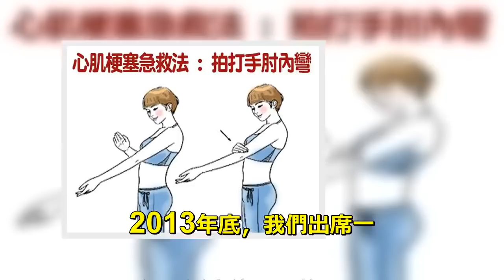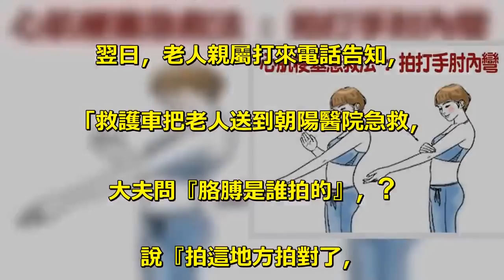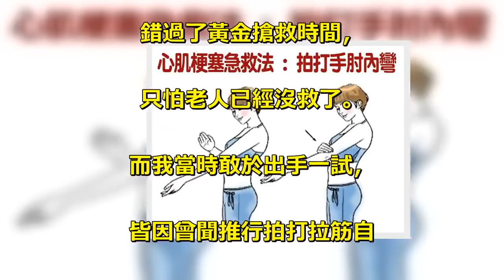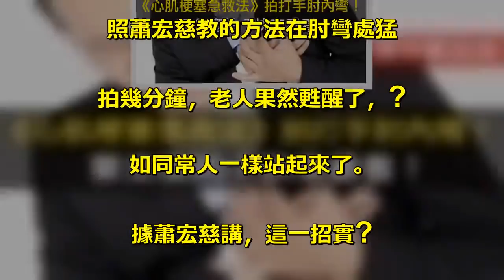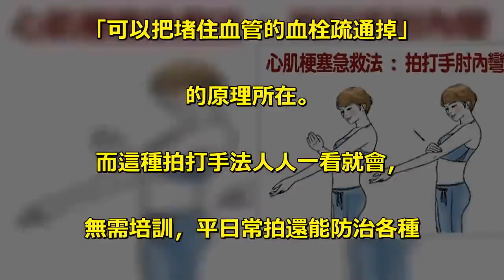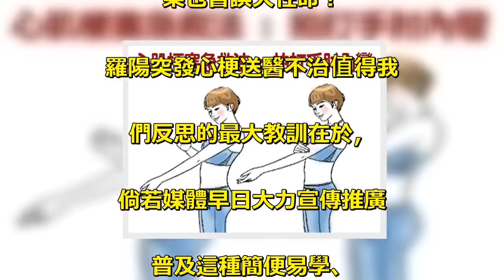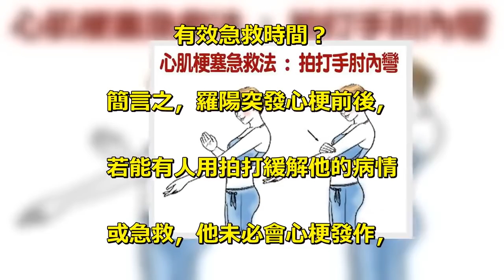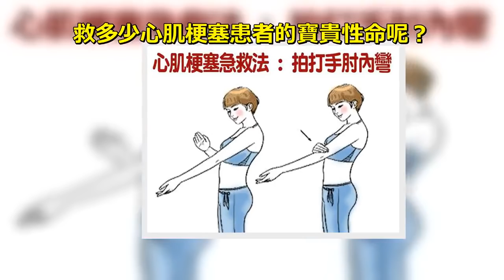重要！《心肌梗塞急救法》拍打手肘內彎！要怎麼拍？快來看看！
2013年底，我們出席一. 個訂婚宴後正要離開，. 鄰座一位70多歲老人突然昏厥，. 仰坐在椅子上呼吸急促，. 兩眼僵直，疑是心肌梗塞。. 有人急叫快打119叫救護車。. 我上前擼起他的衣袖，. 大力拍打他右肘內彎，. 要他家人拍另一條臂彎。. 拍打幾十下後，. 老人就開始一再縮手，. 說明他知道護疼意識開始恢復，. 應無大礙了。. 之後，我告訴他家人. 在救護車來前接著拍打。. 翌日，老人親屬打來電話告知，. 「救護車把老人送到朝陽醫院急救，. 大夫問『胳膊是誰拍的』，?. 說『拍這地方拍對了，. 可以把堵住血管的血栓疏通掉。. 不然，光等救護車送到醫院再. 搶救，還不知道會發生什?情?呢。. 醫院一檢查，就是心肌梗塞，. 在醫院就給打了一瓶吊針，. 然後就起來回家了。. 今年5月26日，. 我們去參加婚禮時又碰. 上那位突發心梗的老人。. 老兩口見了我直勁感謝，. 說我那天救了老頭一命……. 幸而朝陽醫院那位大夫能?. 理解拍打的作用，. 而「光等救護車送到醫院再搶救，. 還不知道會發生什?情?. 呢」的言外之意也不難理解：. 若是坐等救護車送到醫院急救，. 錯過了黃金搶救時間，. 只怕老人已經沒救了。. 而我當時敢於出手一試，. 皆因曾聞推行拍打拉筋自. 癒法的蕭宏慈講過，. 有誰突然心肌梗塞，. 或心臟不舒服，就拍打胳膊彎處，. 效果立竿見影。. 他一位朋友的父親突發心肌梗塞，. 吃救心丸都來不及了，. 兩人各拉起老人一條胳膊，. 照蕭宏慈教的方法在肘彎處猛. 拍幾分鐘，老人果然甦醒了，?. 如同常人一樣站起來了。. 據蕭宏慈講，這一招實?. 道家秘法??「調傷法」。. 此法鮮?人知，只因「道不輕傳」，. 怕「所傳非人」??. 很多人不是「聞道勤而行之」，. 而是「聞道大笑之」，. 還不免說三道四：. 「這?簡單的法子也能治病？. 跟自虐似的，別再拍殘了！. 」而它有無療效，只有試過方知。. 中醫認?「寒凝致瘀，血行受阻」。. 而血栓形成和疏通的原理大. 概近似冬季超市裡的花生油，. 室溫稍低即凝結，. 室溫一升就化開。. 肘彎處的心包經、心經直通心臟，. 大力拍打這兩條經絡就能促使. 「氣行血行」，令人發熱出汗，. 起到昇陽化除血栓、. 疏通血管瘀堵的作用。. 這大概就是朝陽醫院大夫. 所言用拍打急救. 「可以把堵住血管的血栓疏通掉」. 的原理所在。. 而這種拍打手法人人一看就會，. 無需培訓，平日常拍還能防治各種. 心臟疾病，調降血壓，大大?. 少心臟病的發生。. 拍打肘彎出痧與否當即就能看. 出有無心臟疾病，這是診斷的過程，. 準確性高於現代醫療儀器檢測. 的結果；將拍出的紫黑色毒痧. 持續拍成紅色，心臟病症會隨之?. 輕或消失，這又是化痧治療的過程。. 堅持拍打身體其它經絡或疼痛部位，. 還能治癒很多大醫院束手. 無策的不治之症。. 換言之，羅陽兩年的體檢報. 告都表明他身體沒有問題，. 而今年?會突發心肌梗死，. 足見迷信醫療儀器檢測的結. 果也會誤人性命！. 羅陽突發心梗送醫不治值得我. 們反思的最大教訓在於，. 倘若媒體早日大力宣傳推廣. 普及這種簡便易學、. 安全有效的中醫拍打療法，讓公?. 知曉一種人人都能「舉手拍打」. 急救心梗的簡便療法，. 羅陽何以會在身感不適之時人人. 無能?力，甚或愛莫能助？. 又何至於在他突發心梗送醫途. 中也無人能?出手拍打施救，. 以致白白錯過四五分鐘的黃金. 有效急救時間？. 簡言之，羅陽突發心梗前後，. 若能有人用拍打緩解他的病情. 或急救，他未必會心梗發作，. 也未必會在送醫搶救之. 後還不治身亡。. 其實，羅陽送醫不治，. 有關部門與媒體也難辭其咎??. 多年來在宣傳報導中片面迷信. 現代醫藥，. 而不惜將傳統中醫療法邊緣化，. 甚至否定一些防治疾病顯著. 有效的民間療法，既導致了. 日前羅陽心梗送醫搶救無效身亡，. 也難免日後重演類似的悲劇。. 反之，媒體若能早日大力宣傳. 推廣普及拍打療法，不僅能大大?. 少心梗突發的機率，還能讓公?. 多掌握一種人人都能「舉手拍打」. 急救的簡便手段，. 那將能在極短的黃金急救時間內挽. 救多少心肌梗塞患者的寶貴性命呢？.